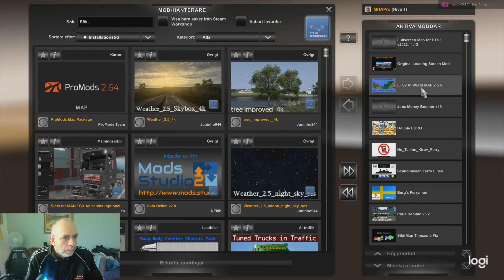ETS2 1.46 4K UHD COMBO Roextended 3.6, Eurafrica 2.3, MHAPro EU 1.46 - 23 MAPS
ETS2 1.46 MHAPro COMBO 23 MAPS - 4K UHD Video

ROEXTENEDE 3.6
EURAFRICA 2.4
RUSMAP 2.46.1
MHAPRO EU 1.46
ROAD TO AISA 1.6